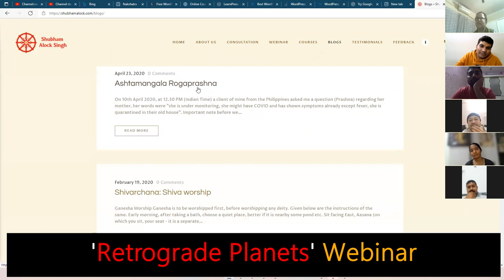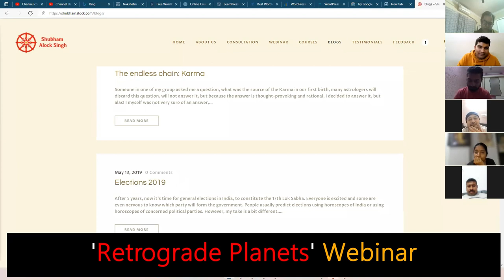Retrograde Planet - Biggest Boon | Results for All Five Planets and Twelve House Lords As Retrograde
You can still purchase the recordings of the 'Retrograde Planets' webinar, the total course content is more than 06 hours and 30 minutes. To purchase the recordings of the webinar please follow the